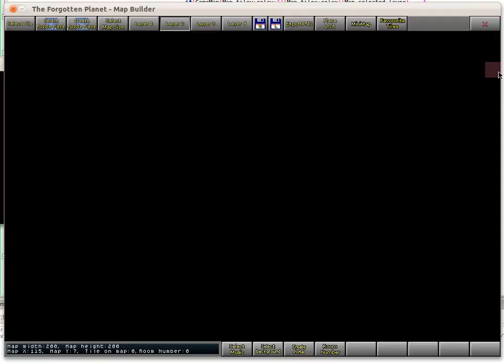The Forgotten Planet - Inner Tiles added to Bitwise Method.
Video showing the added inner tiles to the Bitwise method for applying tiles.